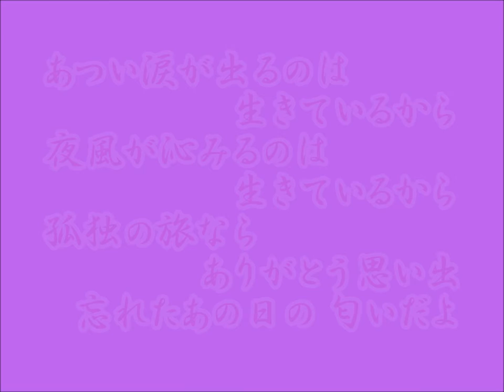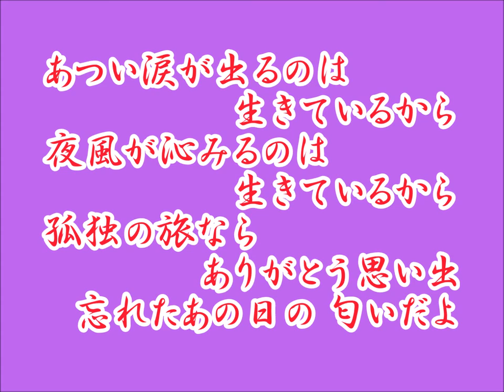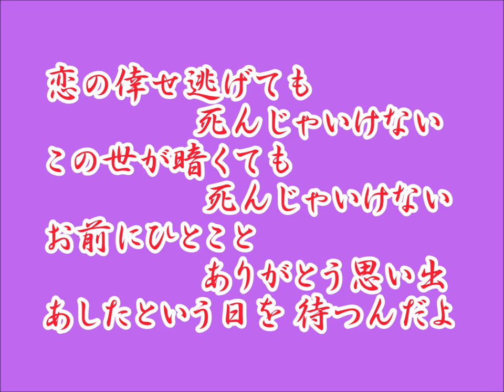三橋美智也 ありがとう思い出 Covered by - Tombi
矢野亮作詞/吉田矢健治作曲/小町昭編曲
1971(S46)